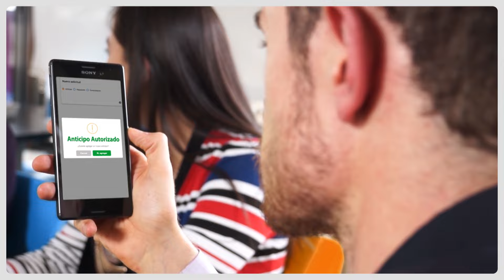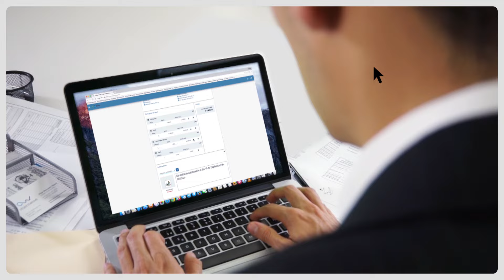Sistema de Gastos de Viaje: E-Gastos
Sistema para optimizar la comprobación y administración de los gastos de viaje generados por reuniones de negocios o proyectos, por medio de una aplicación web que puede ser consultada desde cualquier computadora o dispositivo móvil